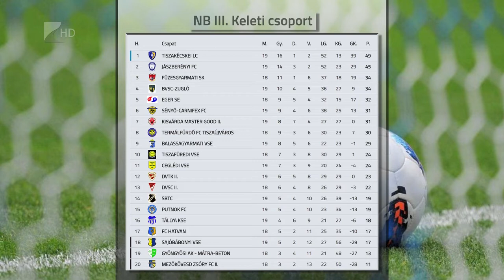Félidőben hatodik a Sényő - Kölcsey Tv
Győzelemmel zárta az őszi szezont a sényői futballcsapat, az Imrő Lászó-Fiumei Vikor edzőpáros által irányított együttes a Balassagyarmatot verte 3-0-ra. Az NB III Keleti Keleti csoportjában hatodik helyen álló Sényő vasárnap a Tiszafüredet fogadja az előrehozott első tavaszi fordulóban.